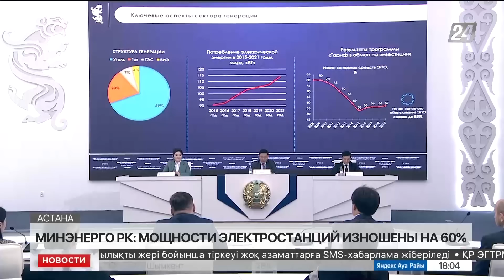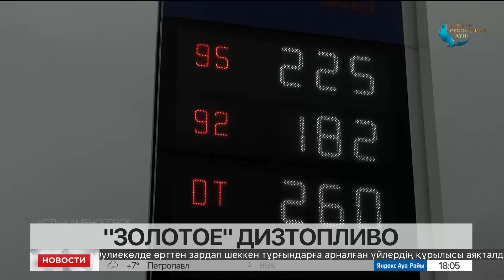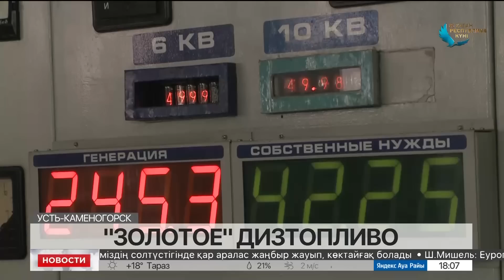Выпуск новостей 18:00 от 21.10.2022